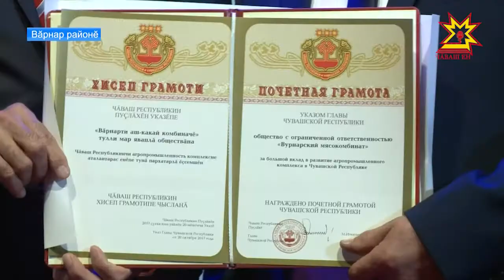Вăрнарта çĕнĕ ферма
Вăрнарсем ял хуçалăхне аталантарассине пысăк тимлĕх уйăраççĕ. Малтикас тăрăхĕнче пысăк комплекс хута кайни те çакнах çирĕплетет. Республика пуçлăхĕ Вăрнар районĕче пине яхăн пуç ĕне-выльăх валли уçнă витесене пахальарĕ, Вăрнарти аш-какай комбиначĕн ĕçĕ-хĕлне хакларĕ.